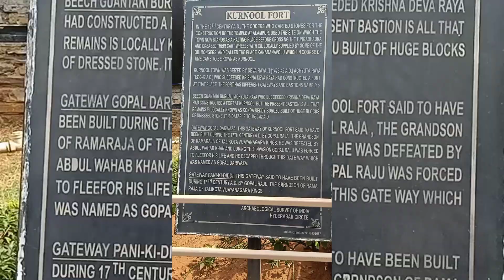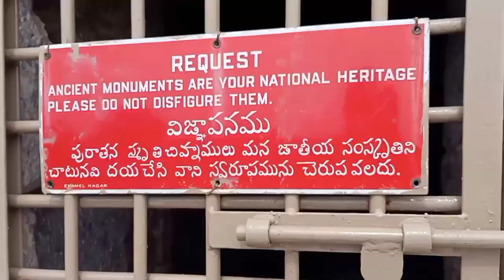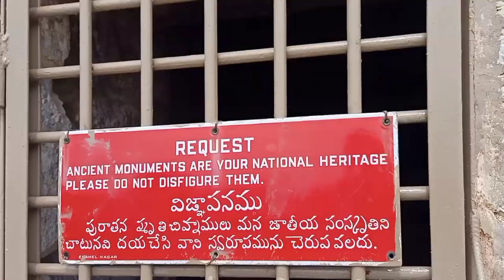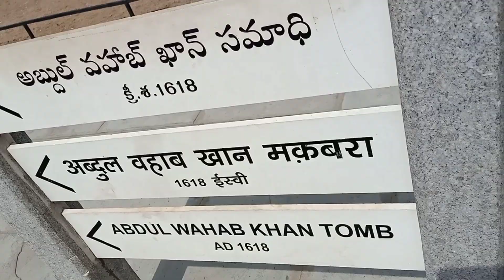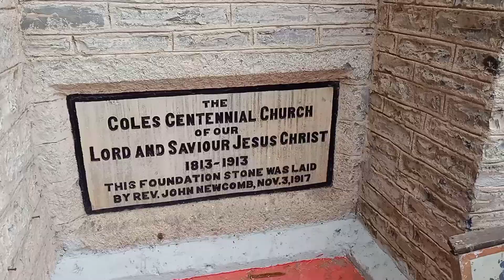Konda Reddy fort | Kurnool Fort | Tomb of Abdul Wahab Khan | Glimpse of Kurnool city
KONDA REDDY FORT HISTORY
The construction of the fort dates back to the 12th century when the city of Kurnool was used as a base on Tungabhadra river crossing. Kurnool was occupied by Vijayanagara ruler Devaraya II and Achyutaraya who succeeded Krishnadevaraya built the initial fort between 1530 and 1542.

The fort has different gateways and bastions. The gateways of the fort were constructed by Gopala Raja, the grandson of Rama Raja of Talikota Vijayanagara kings in the 17th century.

The fort is named after Konda Reddy, the last ruler of Alampur who was imprisoned in the fort by the Kurnool Nawab in the 17th century. Locals and legend state that Konda Reddy was under attack, and used the tunnels that the fort housed to escape. Konda Reddy eventually escaped from the fort, but had to loose his territory to Golconda Nawabs.
The tunnels are now locked and closed off from the public, but the fort is open to touring.

The fort has three levels and it was used as watch tower in 17th and 18th centuries. The ground level is closed for visitors, while the visitors can climb to the first and second floors and get a glimpse of the history. First level has few enclosures with large portico. Second-level houses a large tower used for observation.